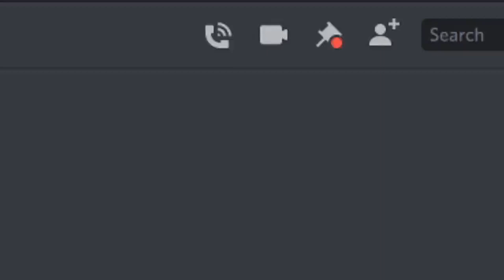Oof things 1 (Discord calls) (Read desc, wait.. dont!)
i edited this one myself, its too short why make slave editor man thats locked up in my basement do it? Lets give him a break. No not from the basement, the editing